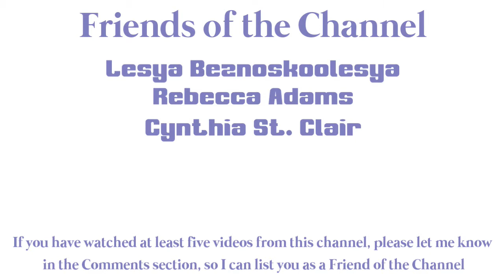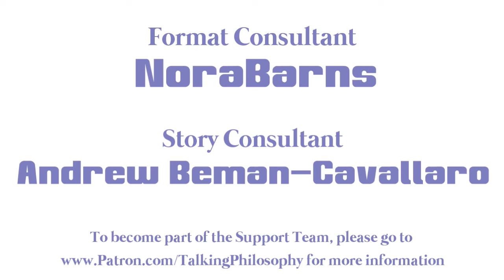The Myth of Sisyphus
Camus' The Myth of Sisyphus introduces its readers to the cheery ideas of meaninglessness, suicide, contradiction and the absurd.  Why is suicide the only important question in philosophy?